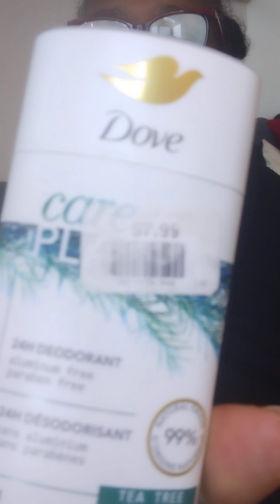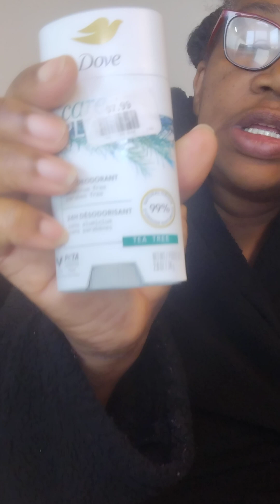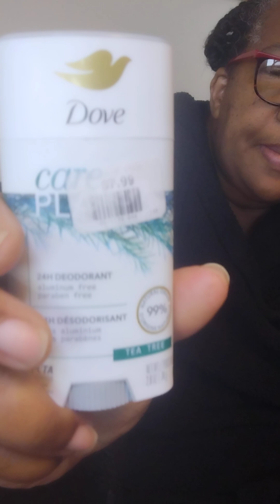DOVE CARE PLANT 24H DEODORANT REVIEW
Donna P Howard